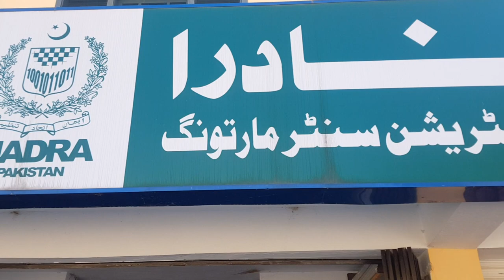Go back home tawon 🏠🏠